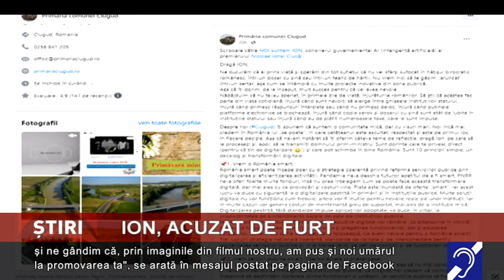Ion, acuzat de furt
Inteligența artificială nu este scutită de metehnele omenești. O dovedește Ion, consilierul digital al premierului Nicolae Ciucă, ajuns în situația de a fi acuzat de furt. Mai exact, administrația...